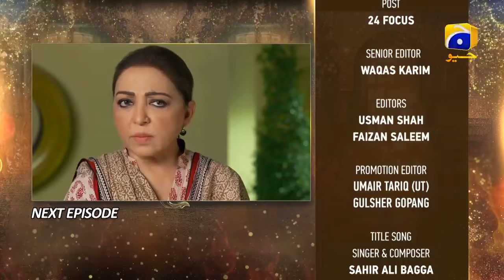Fasiq Episode 70 Teaser | Sehar Khan - Adeel Chaudhry - Haroon Shahid - Sukaina Khan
Written By: Huma Hina Nafees
Directed By: Saleem Ghanchi
Produced By: Abdullah Kadwani & Asad Qureshi
Production House: 7th Sky Entertainment

Cast :
Sehar Khan
Adeel Chaudhry
Haroon Shahid
Sukaina Khan
Mohsin Gilani
Tariq Jamil
Azra Mohiuddin
Sabiha Hashmi
Beena Chaudhry
Sadaf Ashaan